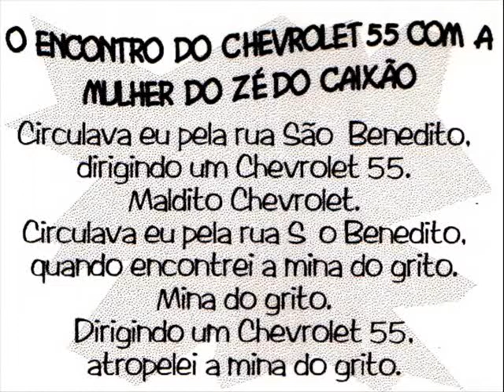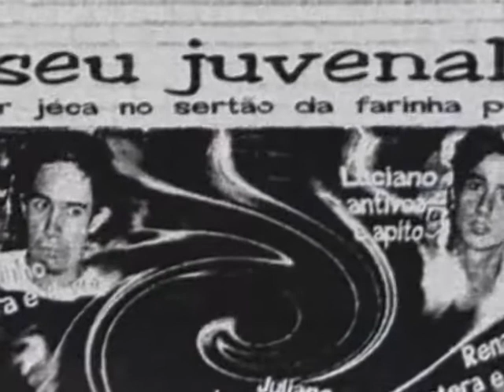Seu Juvenal - "O Encontro do Chevrolet 55 com a Mulher do Zé do Caixão"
Seu Juvenal Demo "Cyber Jéca no Sertão da Farinha Podre" 1997
Uberaba MG Brazil